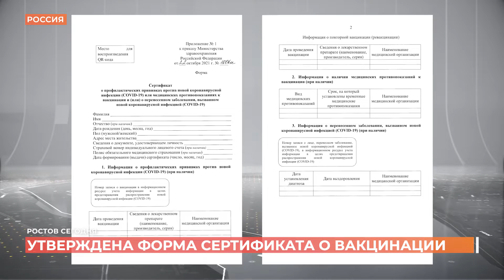Ростов сегодня: дневной выпуск. 26 октября 2021